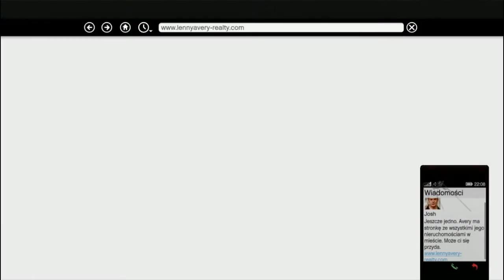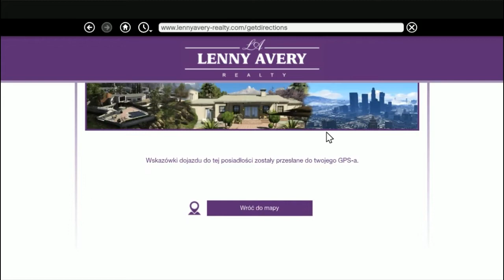GTA V #29 | Brutalna prawda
Przejście gry "GTA V" z moim komentarzem głosowym :)